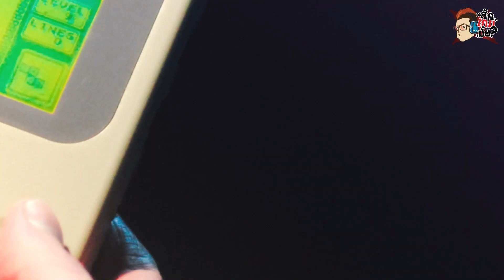10 เกมในตำนาน เล่นได้บนมือถือ - สักเกมมั้ย? EP.2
แนะนำ 10 เกม ในตำนาน โหลดมาเล่นให้หายคิดถึง
เล่นได้ฟรีบนมือถือ ทั้ง Android และ iOS

สักเกมมั้ย รายการใหม่ ที่อยากชวนทุกคนมาแลกเปลี่ยนควา่มคิดเห็น และไลฟ์สไตล์สำหรับคอเกมเมอร์​